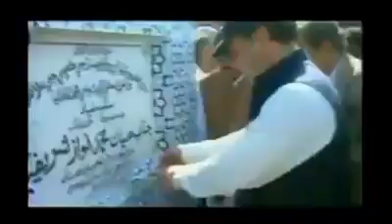PMLN SONG By PMLN Aliot Murree